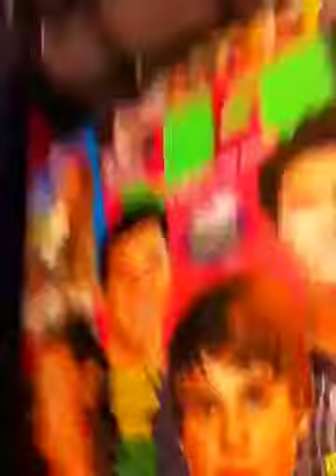Niko at farm fresh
Farm fresh